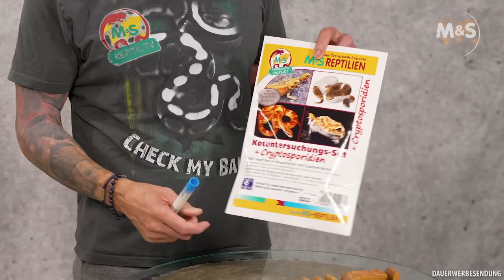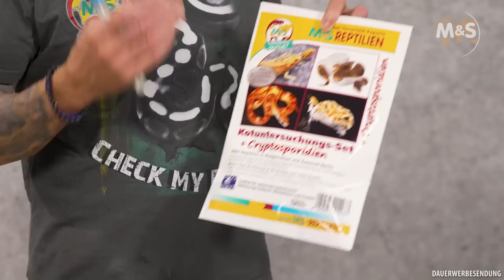Q wie "Quarantäne" | Reptilien ABC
In dieser Reptilien ABC Folge geht es um das Thema Q wie "Quarantäne". Stefan Broghammer erklärt euch Wann, Wie und Warum Ihr Quarantäne bei euren Reptilien machen sollte. Außerdem gibt es noch Infos zu Kotuntersuchung und Virentests.

►►► Link zu den Videos: ◄◄◄